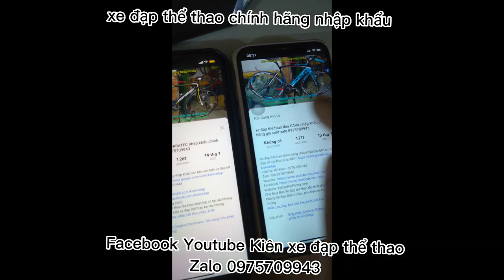Xe đạp đua BATTLE VISTA3400 khung nhôm nhập khẩu chính hãng giá 8tr5 zalo 0975709943